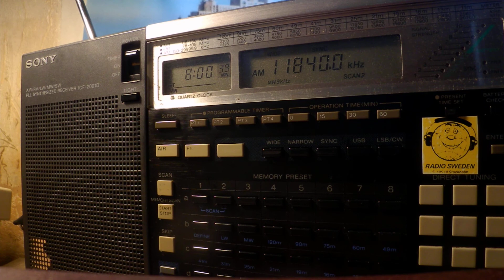06 01 2020 China National Radio 1 in Chinese to EaAs 0758 on 11840 unknown tx site